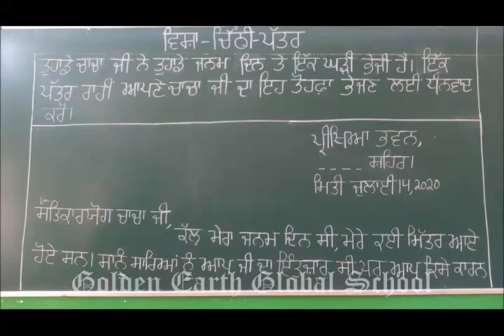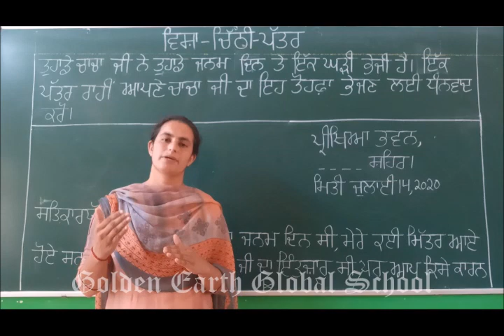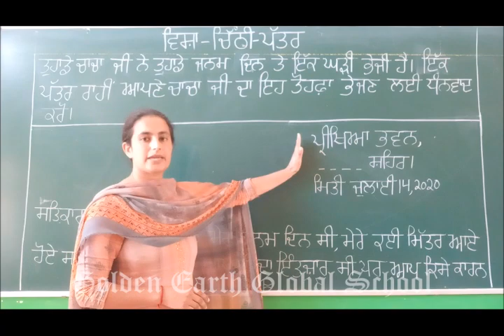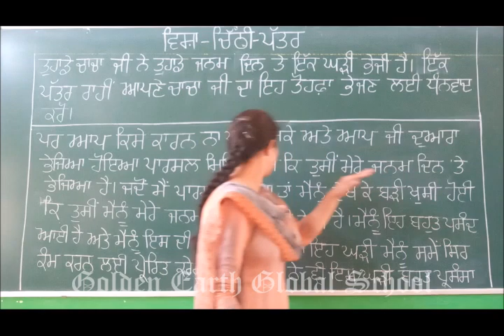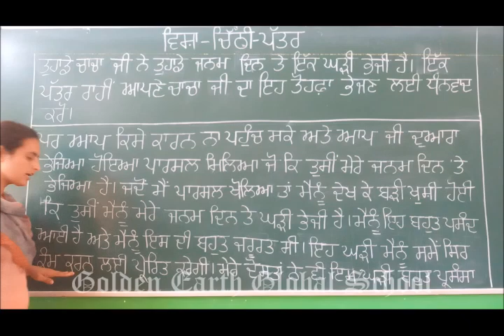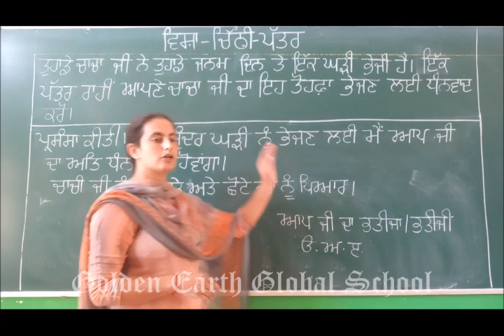Grade 6 | Punjabi | Letter Writing-Thanks for birthday gift | Golden Earth Global School, Sangrur